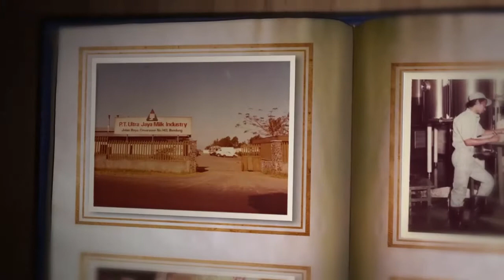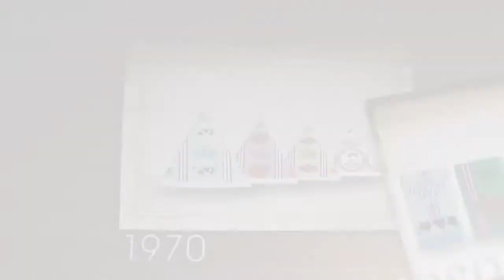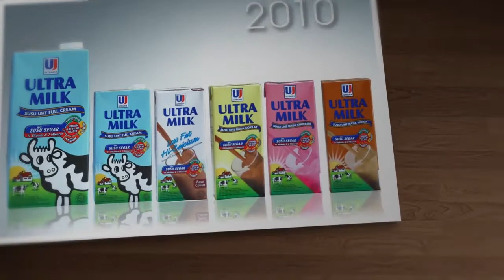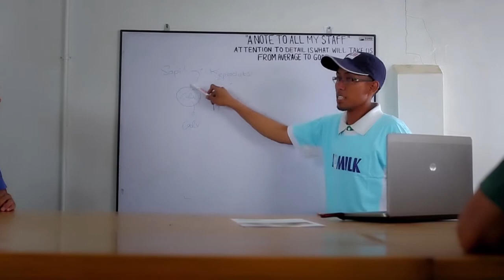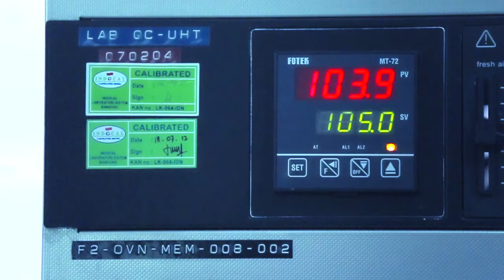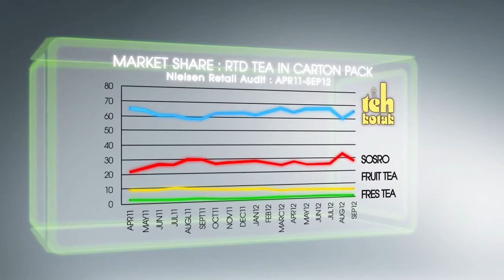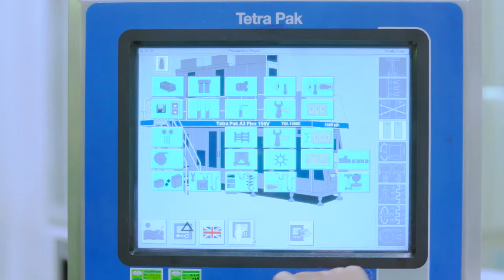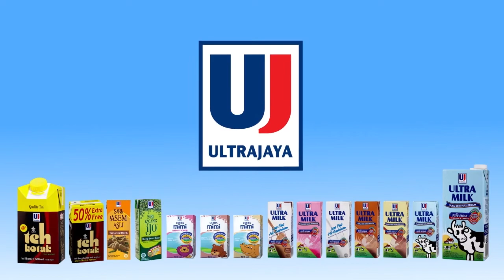40th anniversary Ultrajaya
Production House         : Desain Kreasi Visitama
Produser                      : Ferryawan Rusli
Director                        : Sidharta tata
Director of Photography : Satria Kurnianto
Gaffer                          : Dimas Amanta
Editor                           : Mamad anggoro
Motion Design              : Sidharta tata, Mamad anggoro